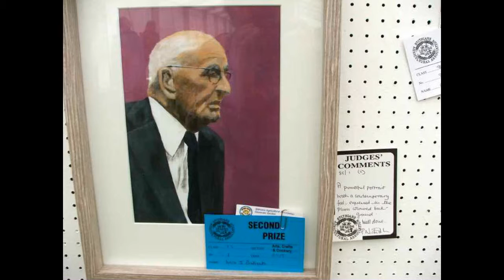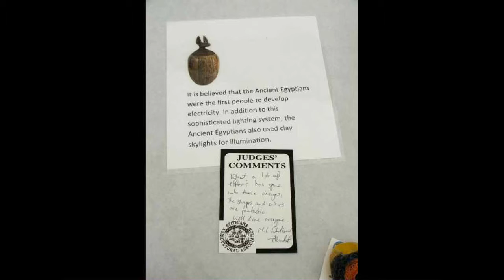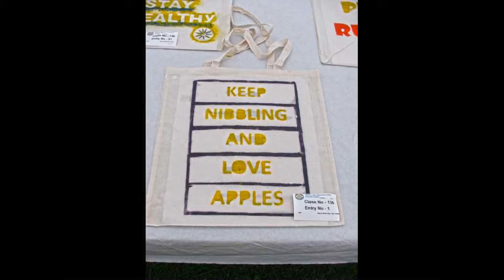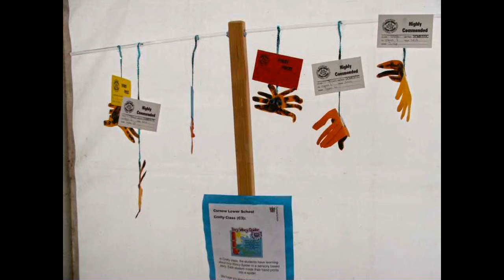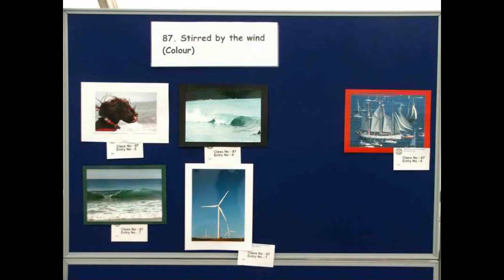2015 Arts, Crafts & Cookery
Just watching some of these pictures may make you put on weight!